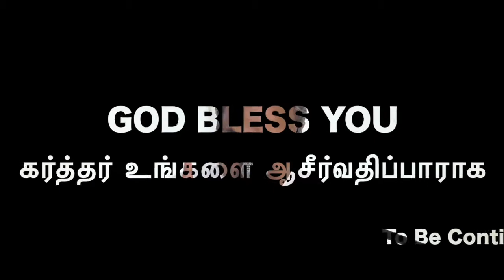மேன்மையை உண்டாக்கும் வழி | The Way To Superiority | NJC VLR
For Prayer Help:
                          Pr.S.Edison